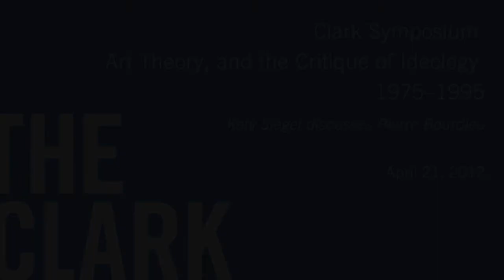Katy Siegel - Art, Theory, and the Critique of Ideology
Katy Siegel discusses Pierre Bourdieu's, "The Production of Belief: Contribution to an Economy of Symbolic Gods," in Media, Culture and Society, at the 2012 Clark Symposium, Art, Theory, and the Critique of Ideology, 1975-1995.